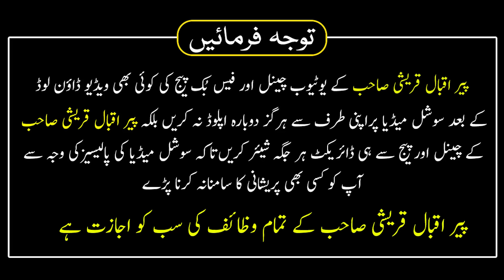27 28 29 Muharram Ka Wazifa | Rizq Bharta Jaye Bandish Nhi Hogi | Rizq Barhne Ka Wazifa